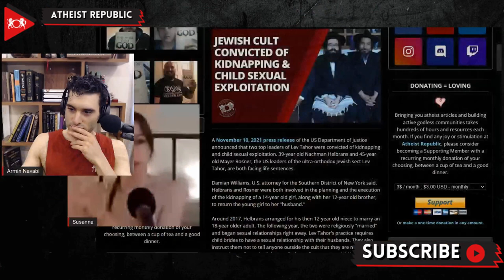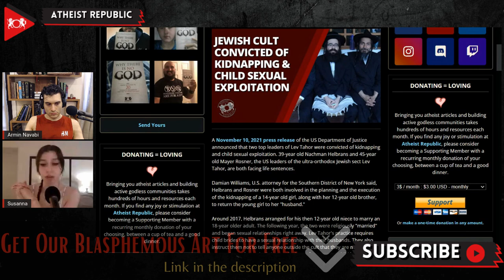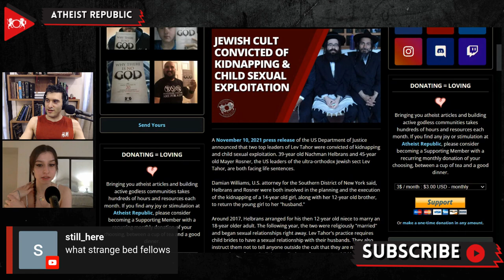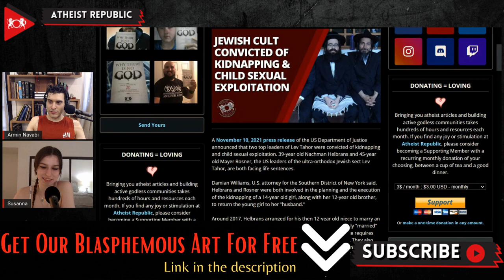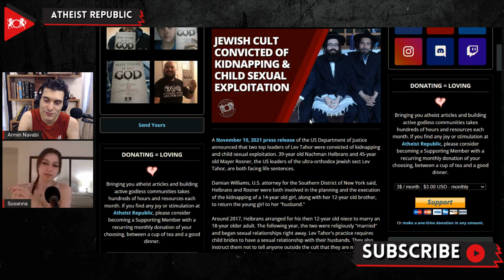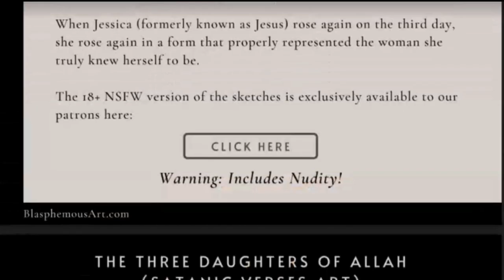Jewish Cult Convicted of Child Sexual Exploitation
On November 10th, two top leaders of the Jewish extremist cult “Lev Tahor” were convicted in federal court by the United States Department of Justice (DOJ) on charges of kidnapping and child sexual exploitation. 39-year old Nachman Helbrans and 45-year old Mayer Rosner were both involved in the planning and the execution of the kidnapping of Helbran's 14-year old niece and 12-year old nephew. Around 2017, Helbrans arranged for his then 12-year old niece to marry an 18-year older adult. The following year, the two were religiously "married" and began obligatory sexual relationships right away. In October 2018, the children’s mother escaped from Lev Tahor's Guatemala compound to the U.S, and was later awarded sole custody. After the mother escaped, Helbrans and Rosner began creating a plan to return the 14-year old girl to her husband "so that they could resume their sexual relationship and procreate." According to the DOJ, the group smuggled the children from the US to Mexico using "aliases, drop phones, fake travel documents, and encrypted application." After weeks of searching, the children were recovered from Mexico. There were two further kidnapping attempts in 2019 and 2021. Rosner and Helbrans face a potential maximum sentence of life imprisonment for their offenses.

Source:
Jewish Cult Convicted of Kidnapping & Child Sexual Exploitation
Location: USA